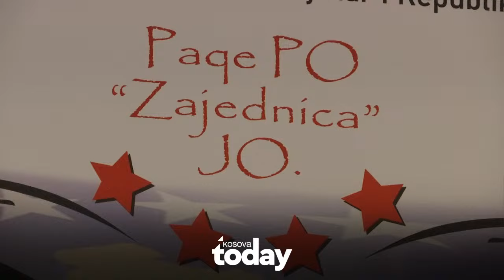'ELIMIMIMI' / Amerikanët i bëjnë 'gropën', a po bëhet gati ARRESTIMI i Vuçiq - Kosova Today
Kosova Today nga e hëna në të premte me fillim nga ora 12:30 nën drejtimin e Jehona Bajramit dhe Kron Sadikut.